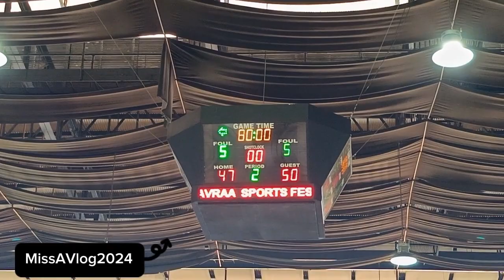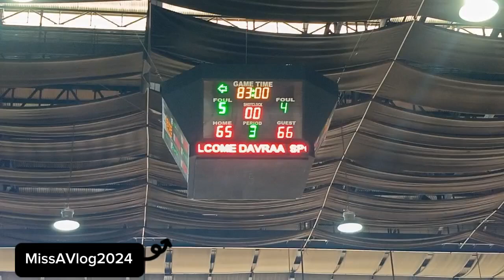FULL VIDEO || DAVRAA Meet 2024|| Davao del Norte vs Davao Oriental (5x5 Secondary Boys)